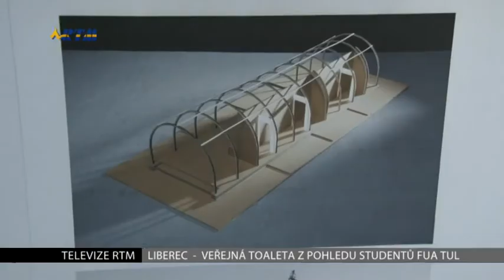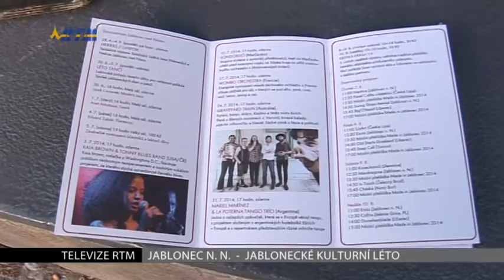Zprávy TV RTM 4.7.2014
Návrhy tří zákonů k problematice nepřizpůsobivých spoluobčanů z podnětů z našeho regionu
Zdržení navrácení provozu MHD přes opravovaný most v liberecké ulici České mládeže
Spor o zveřejnění informací dle zákona mezi občanem Jakubem Mackem a Jabloneckou energetickou
Nápadité návrhy studentů Technické univerzity Liberec na řešení toalet
Zahájení unikátní série koncertů skupin z celého světa "Jablonecké kulturní léto" na pódiu Letní scény
Zakončení sezóny závěrečným vystoupením jabloneckého Tanečního klubu Xtream